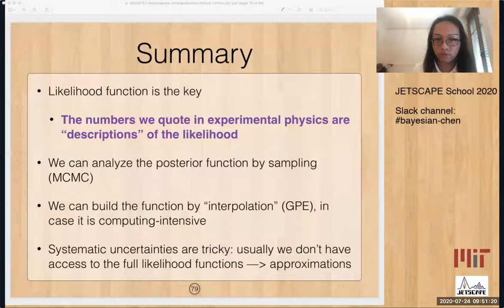Yi Chen - Statistical analysis (Interactive, Part 3)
JETSCAPE Online Summer School 2020
Statistical analysis
Interactive
Part 3